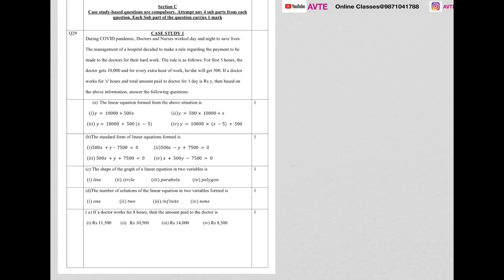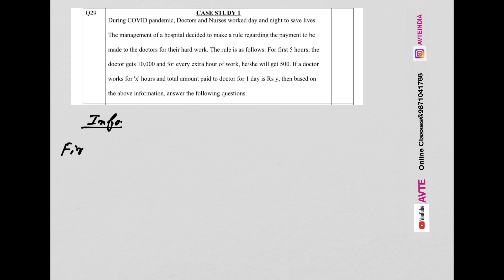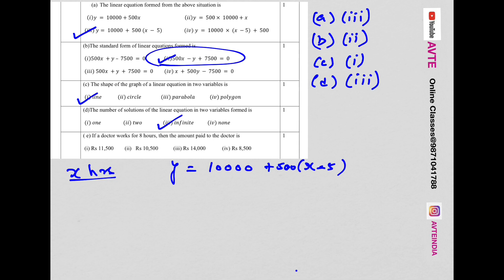Case Study Question || Class 9 || Linear Equations || Practice & Match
FREE EDUCATION Connect On Telegram
Case Study Questions || Class 9 and Class 10 || Practice & Match avte cbsekioffer | | 🌟🔥 | IMPORTANT

AVTE is an Educational Institute running for over 30 years based in New Delhi, INDIA.
This Channel aims to bring you the Best Educational Content from Subject Experts.
 We upload minimum 4 videos a week for different classes .

To Study With Us ,
~ Team AVTE